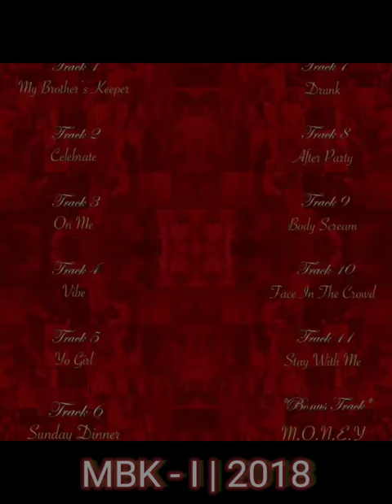What Was Your Favorite MBK Era...So Far? @choclettp